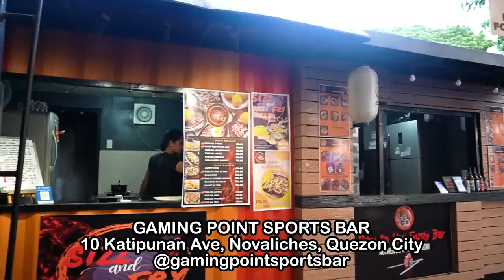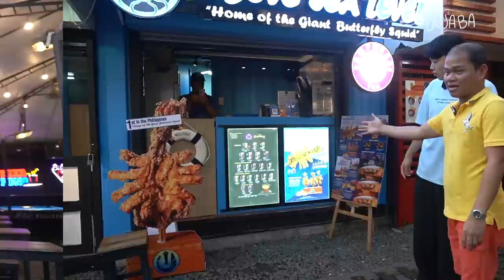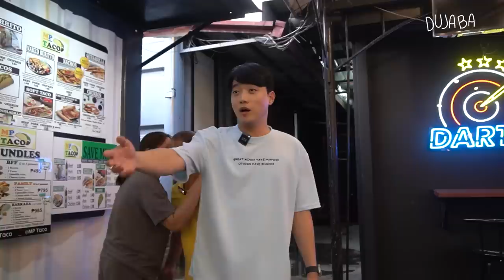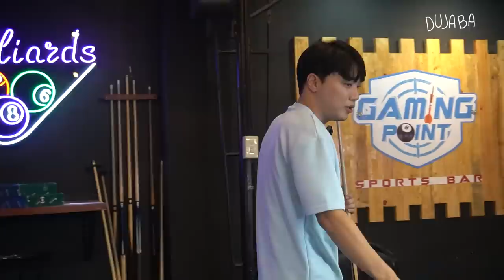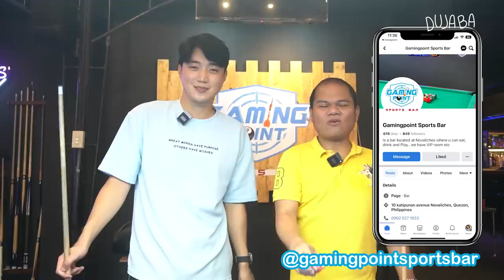POOH VS. RYAN! PAGALINGAN sa Gaming Point Sports Bar | Ryan Bang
WE'RE HIRING: Video Editor Position

Video Production by Jea (@kj_ea.98) Ally De Niro (@nosylla____) Jed Cruz (@jeduisland)
Edited by K. Milano (@kmilano.pov)
Thumbnail Art by Cha (@chari.sse)